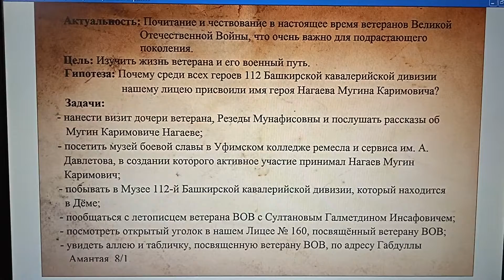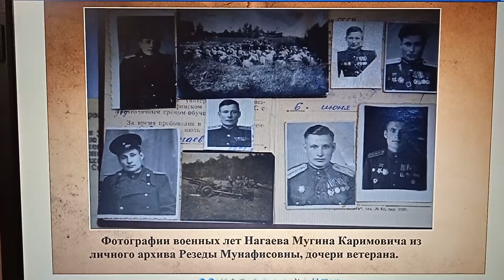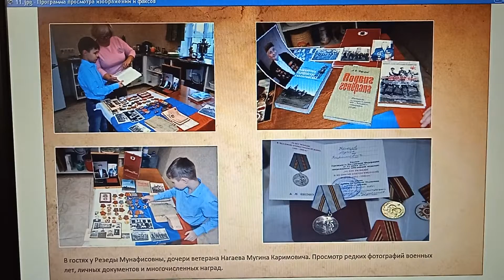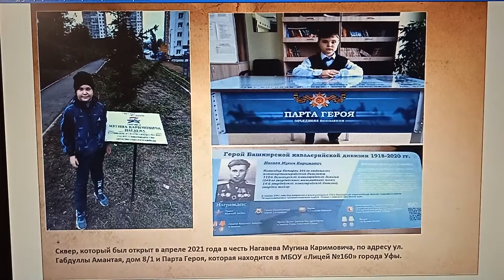Проект, посвященный легендарному человеку и самотверженному командиру Нагаеву Мугину Каримовичу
Доброго времени суток, друзья! Доклад посвящён легендарному человеку, ветерану Великой Отечественной Войны Нагаеву Мугину Каримовичу.